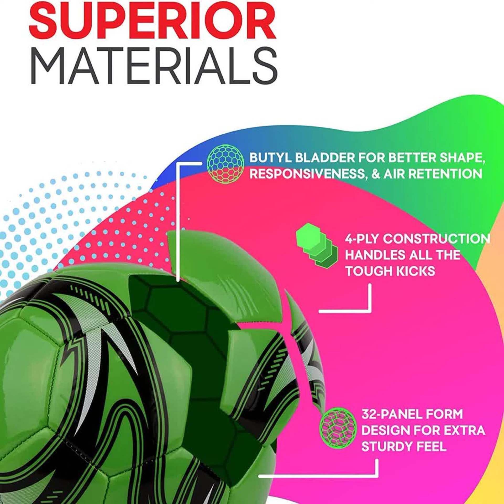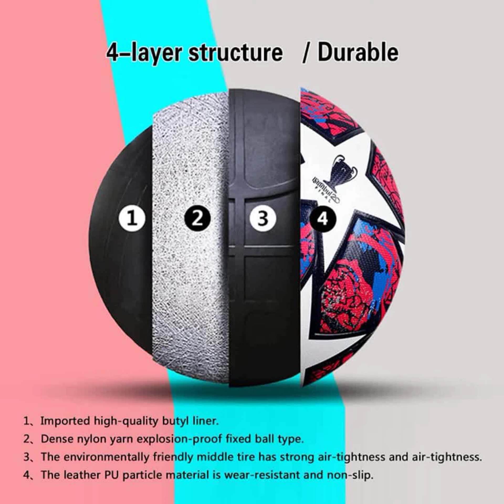10 Best Soccer December 2022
10 Best Soccer December 2022

1. Soccer Ball Size 2,3,4,5 with Pump Needle Classic White Black Thicker PU Tight Weaved Suitable for Youth Boy League Game Trainning Practice or Gift.
CLASSIC WIHTE BLACK SOCCER BALL-Attractive Style,You Kids（1-4 years old） Are Going to Love it If it is Sent as a Present，the Ball looks quite small If you worry about size，Please choose bigger type Size 3

2. Western Star Soccer Ball American USA Mexico Size 4 & Size 5 - Official Match Weight - 2 Colors - Youth & Adult Soccer Players - Inflate & Play with Durable, Long-Lasting Construction & Attractive Soccer Balls.
Tough-N-Ready For Every Kick: Kids & adults play soccer with fierce determination—as they should! Players need a soccer ball made to withstand their strongest kicks, dribbles, and passes for practices and game-time. Western Star Soccer Balls are reliably tough through every action indoors and outdoors. Size 4 (25” to 26”) is ideal for kickers between 8 & 12 years old, while Size 5 (27” to 28”) is a great choice for those 12 through adult. All ages of soccer fans love how they look & handle!

3. Western Star Soccer Ball Size 3 & Size 4 & Size 5 - Official Match Weight - 5 Colors - Youth & Adult Soccer Players - Helix Design - Durable, Long-Lasting Construction & Attractive Soccer Gifts.
Tough-N-Ready For Every Kick: Kids & adults play soccer with fierce determination as they should! Players need a soccer ball made to withstand their strongest dribbles and passes for practices and game-time. Western Star Soccer Balls are reliable tough through every action. Size 3 (23"-24") is great for ages 8 and under. Size 4 (25” to 26”) is ideal for kickers between 8 & 12 years old, while Size 5 (27” to 28”) is a great choice for those 12 through adult. All ages love how they look & handle!

4. Champion Sports Extreme Series Composite Soccer Ball: Sizes 3, 4, 5 in Multiple Colors.
SERIOUS BALLS FOR SERIOUS PLAYERS: Our soccer balls are for athletes that don’t mess around. Designed for high-retention, force, accuracy, and prolonged activity, these regulation size balls will maintain their composition in the most intense conditions

5. Vizari USA Soccer Ball.
32 panels Soccer ball

6. Footy by Brisko USA Soccer Ball Size 5 with Air Pump | Professional Match Ball | Youth Soccer Ball | Leather Hand Stitched Futbol for Training, Outdoor, Indoor, Club, League.
✅ Durable: All the 32 panels are precisely stitched together by hand to craft this high-quality match ball. Hand-stitching allows deeper seams between the panels which protects the stitching in return, making the ball more durable and aerodynamic.

7. DAKOTT Ferrari No. 5 Limited Edition Soccer Ball.,Black.
Ferrari Official Soccer Ball,Size 5 Training Ball for Boys,Youth Teenagers,Adults,Machine Stitched for Indoor Outdoor Play

8. Tych3L 2021 Champions League Soccer Ball, Football Fans Size 5.
Type: Champions League match ball. It is only available in size 5. Serious players are going to love it.

9. Senston Soccer Ball Size 5 for Kids and Adult Training Ball Official Match Football Balls with Pump.
★Senston soccer ball official size 5 with the classic design with 12 regular pentagons and 20 regular hexagons.

10. Barocity Classic Soccer Ball – Premium Boy Official Match Ball with Reflective Rainbow Hex Pattern, Durable, Indoor, Outdoor, Training, Practice, Playtime and Games.
THE CLASSIC BLACK & GOLD SOCCER BALL SIZE 3 COMES WITH UNIQUE DESIGN YOU LOVE - Enjoy playing with the Classic Black & Gold kids soccer ball size 3! Ball panels are covered with an iridescent hex pattern in black and gold. The cool classic soccer ball can take on rough play of kids and toddlers; it is durable, soft, and has great bounce. Kids soccer ball for great kicks, ideal for recreation and practice.